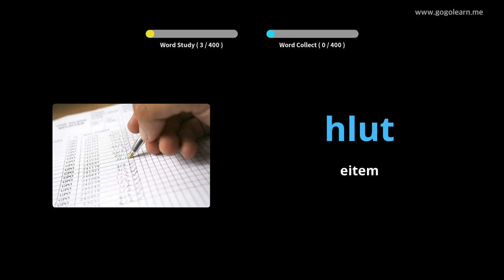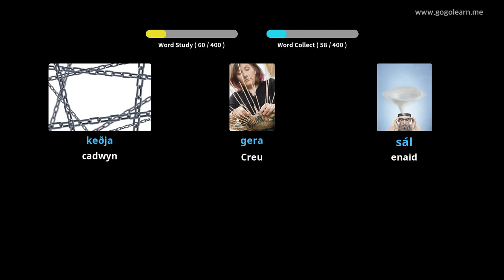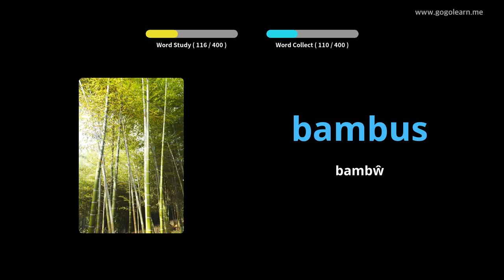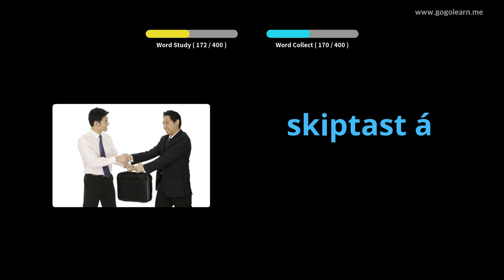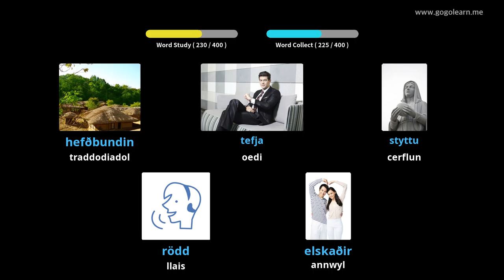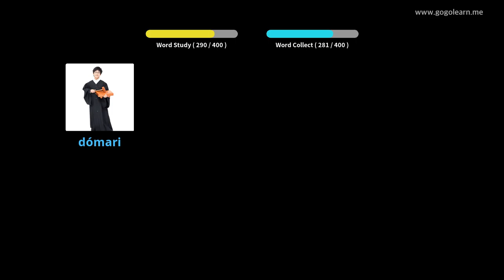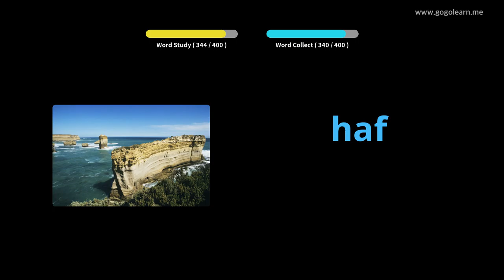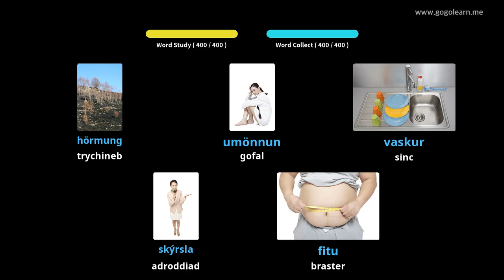Ysgol Uwchradd Geirfa Gwlad yr Iâ 2 | Golearn